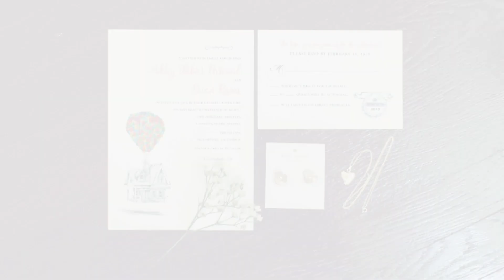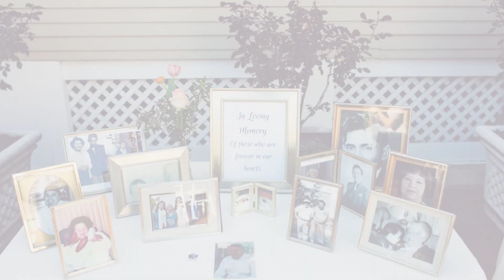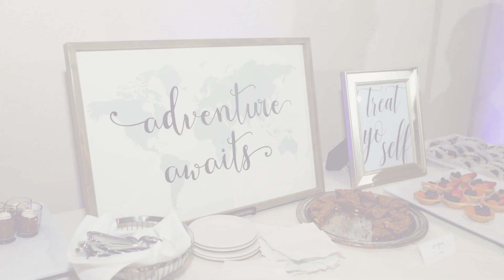Ashley and Brian